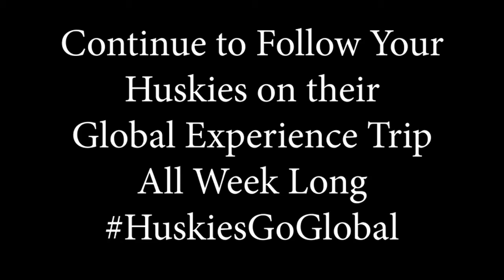Northeastern Women’s Soccer Goes Global | Montpellier Part 1